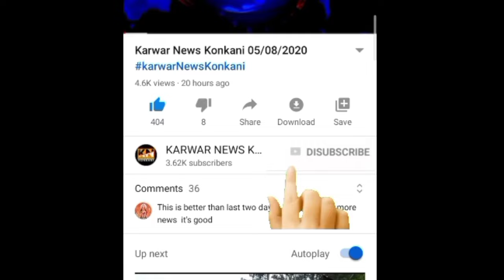KARWAR NEWS KONKANI 11-7-2024